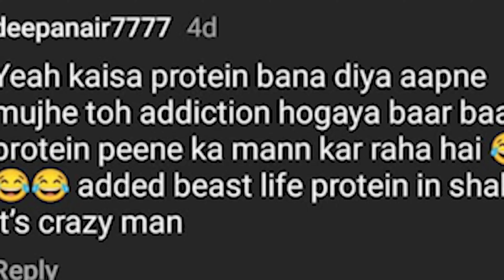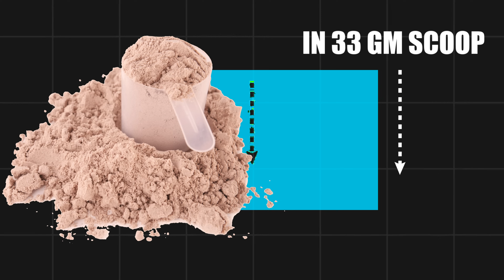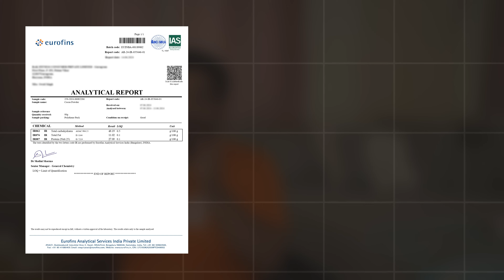Dark Side of Protein Business !!